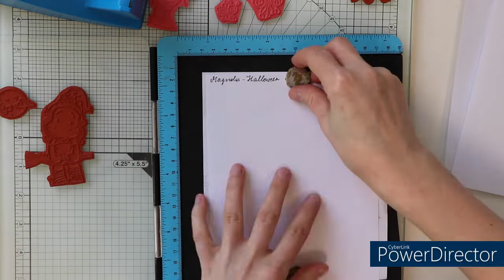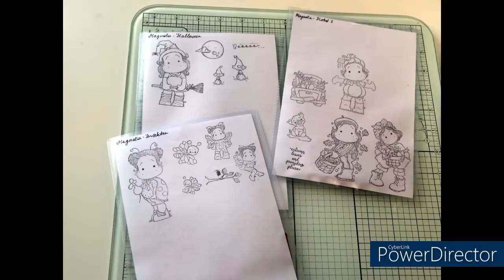Was mache ich mit Gummistempeln?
Hallo!
Habt ihr noch Gummistempel und wisst nicht so recht wie ihr sie verstauen könnt? Ich habe hier eine Idee für euch. So wie im letzten Video verwende ich hier laminierte A5 Seiten und A5 Hüllen um meine Gummistempel aufzubewahren.

A5 Hüllen

eure Natascha